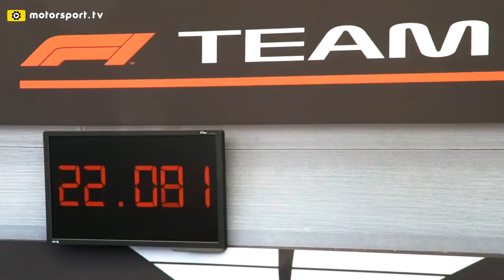Geçen yıla göre hangi takım ne kadar gelişti? - F1 2020 vs F1 2019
Takımların 2019 kış testlerinde attığı en hızlı turlarla, 2020 sezonu öncesinde atılan en hızlı turları kıyasladık.